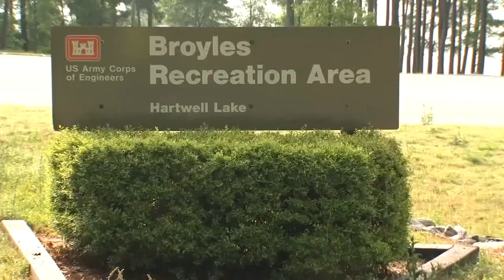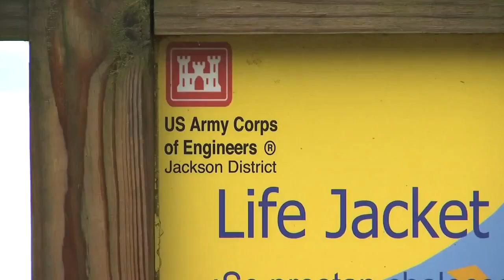Army Corps re-evaluate the master plan for Lake Hartwell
Grace Runkel speaks with people who are on the lake the most.